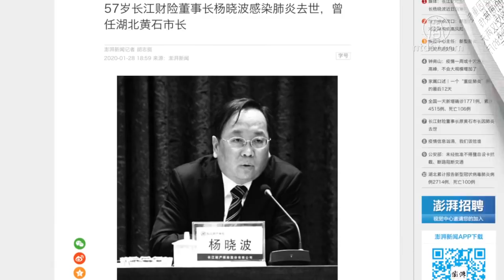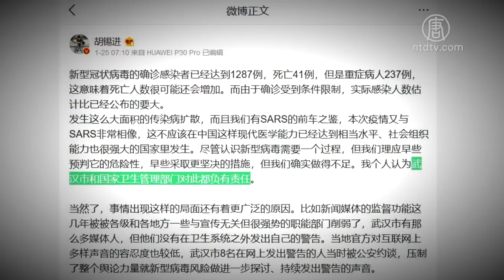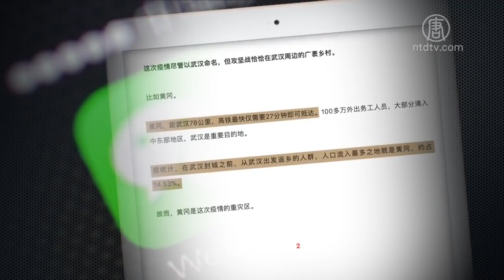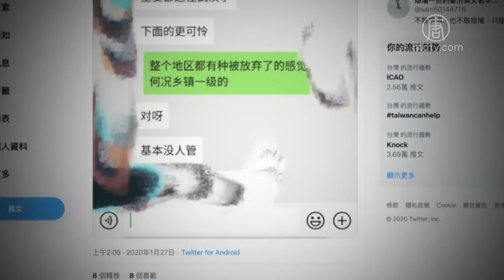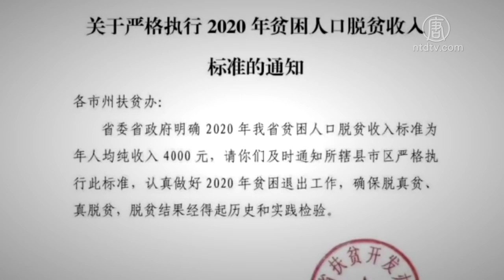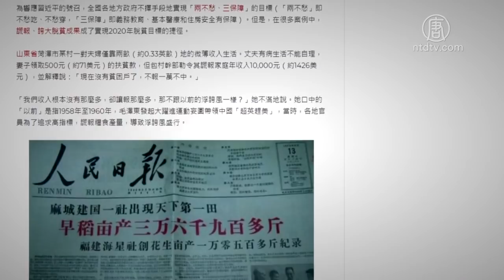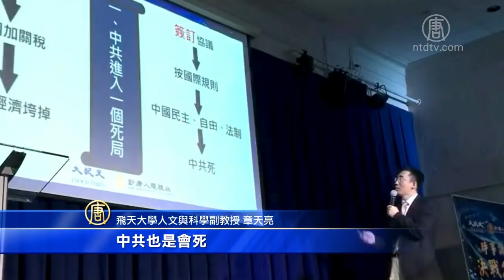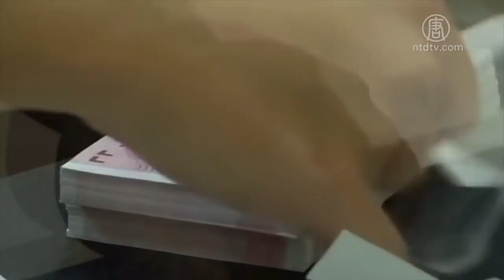【中国禁闻】1月28日完整版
武汉肺炎 地方中央互推责 民吁中共下台；“湖北不止武汉”周边县市求助；章天亮：2020年为中共垮台做准备。